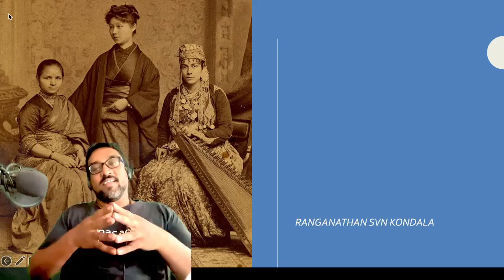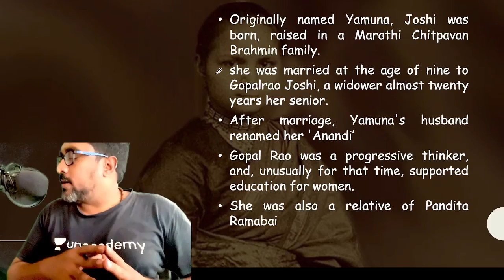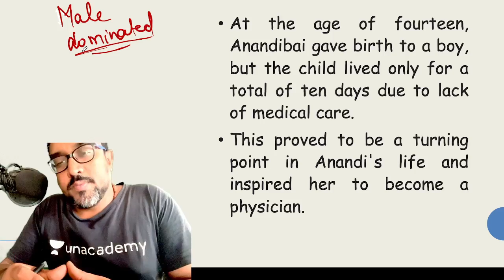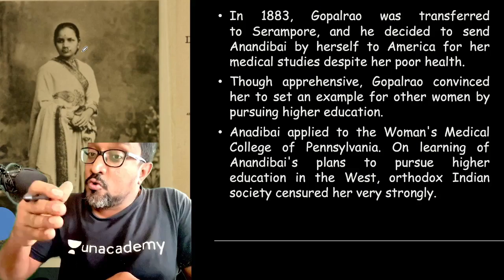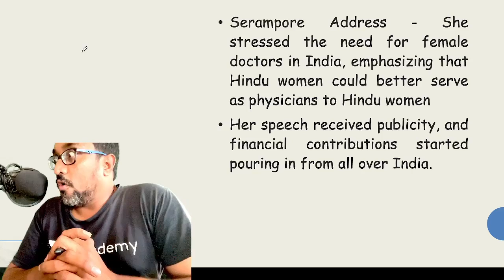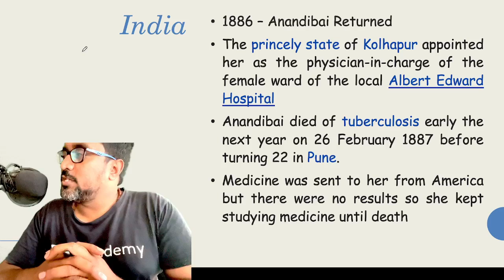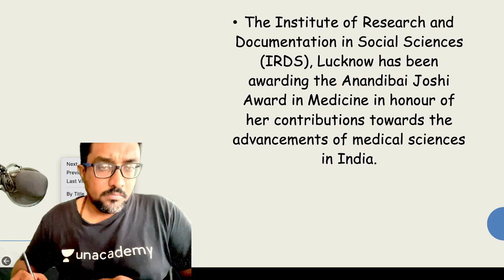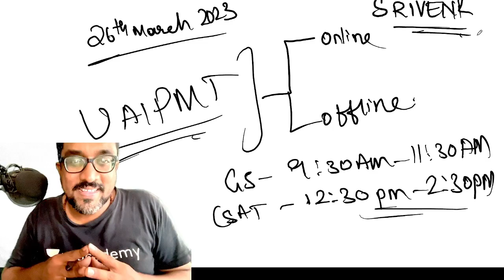Part - 15 | History Current Affairs | Prelims 2023 | Rani Durgavati and R Sivabhogam | SVN Kondala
In this series, Ranganathan SVN Kondala will discuss History Current Affairs For Prelims 2023 for UPSC/IAS Preparation.

🎇BIG news: Prices of UPSC CSE subscription has dropped by up-to 40%!! 🥳
Now prepare for UPSC CSE with your favourite educators at just Rs. 2,000 per month* 🤩

📢📢 UAIPMT: To help learners with testing their prelims prep Unacademy is conducting Uncademy All India Prelims Mock Test, in both online and offline mediums. Learners can enroll for free and test their prelims prep.

Call Ranganathan SVN Kondala Sir's team on  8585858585 and take your UPSC CSE Preparations to the next level.